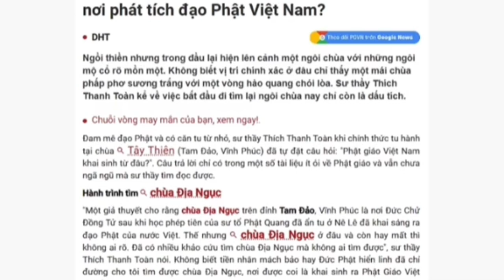Những câu nói của Thầy Thích Chân Quang, khi sự bố thí và cúng dường bị lợi dụng, thời mạt pháp???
តើលោកអ្នករៀនបានអ្វីពីវីដេអូនេះ? បញ្ចេញយោលបល់ខាងក្រោម!
បើយល់ថាល្អ ចែករំលែកទៅមិត្តភក្តិរបស់អ្នក!
CẢM ƠN CÁC BẠN ĐÃ THEO DÕI VIDEO CỦA MÌNH, CHÚC CÁC BẠN THÀNH CÔNG TRONG CÔNG VIỆC VUI VẺ TRONG CUỘC SỐNG.